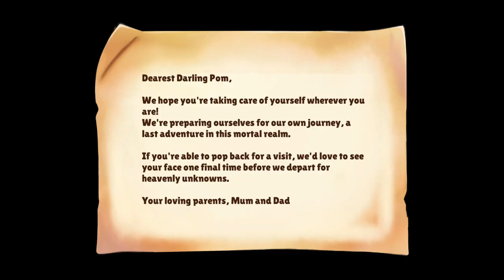Cuisineer - First Impressions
In this video, we take a first look at the new game Cuisineer! Watch as we dive into gameplay and give our first impressions of this exciting new culinary adventure. If you're a fan of cooking games, you won't want to miss this!

In Cuisineer, players are invited to explore a vibrant world of flavors, experiment with diverse recipes, and master the art of cooking. From managing a bustling kitchen to crafting exquisite dishes, the game offers a delightful mix of strategy, skill, and creativity. Will you rise to the challenge and become a renowned chef, or will the pressure in the kitchen be too hot to handle?

A super cute and tasty roguelite-flavored dungeon crawler! Explore a lush world and defeat monsters with your trusty spatula and some boba tea, then gather delicious ingredients and bring them home to cook and serve at your restaurant!